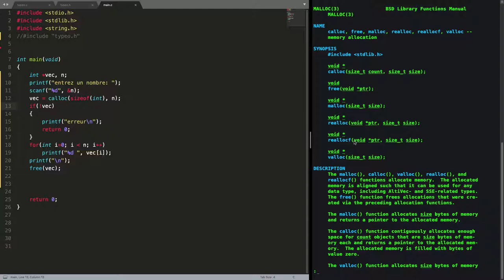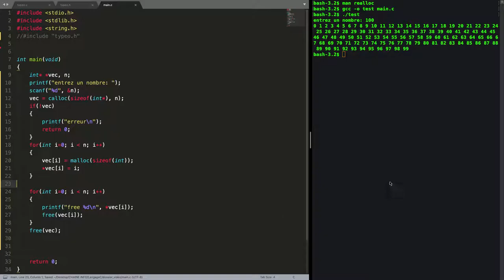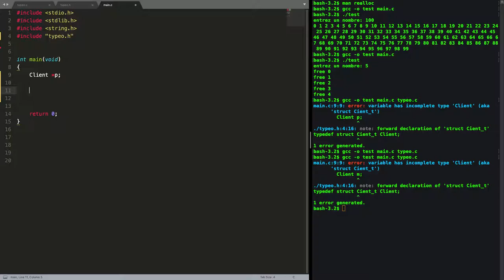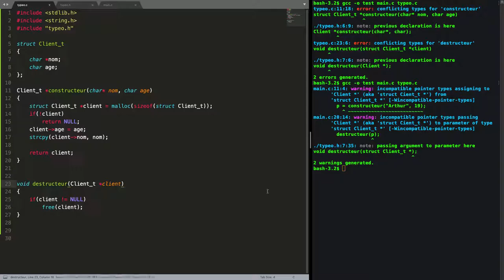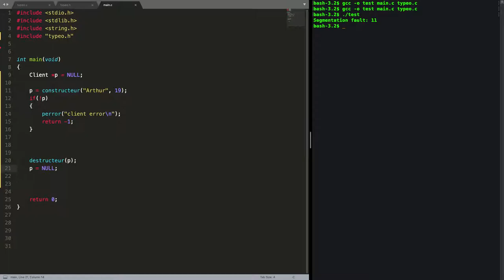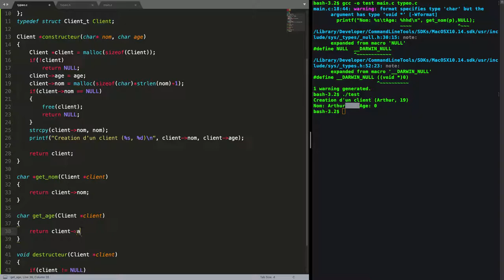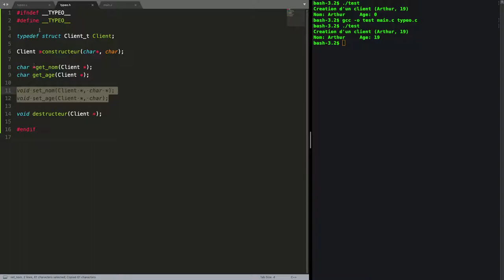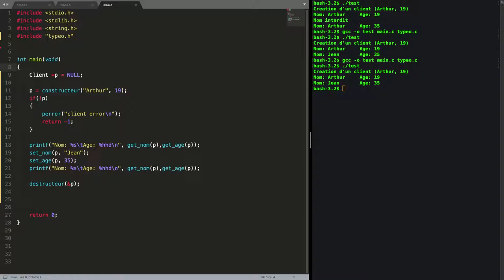Langage C #12 (allocation dynamique + types opaques)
Dans cette video je vous parle de l'allocation dynamique en langage C et d'une de ses utilités: les types opaques!